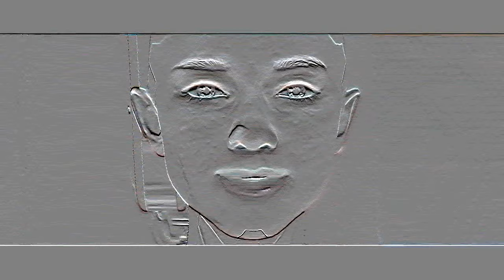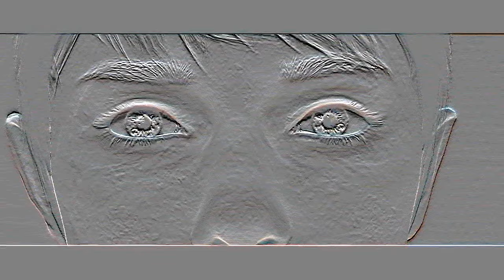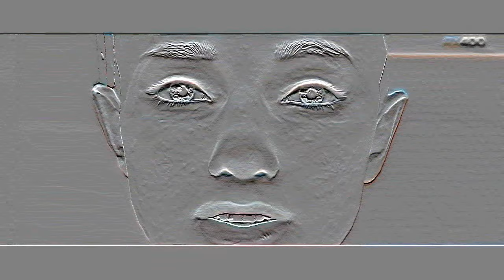Truthfilter - Born into Captivity